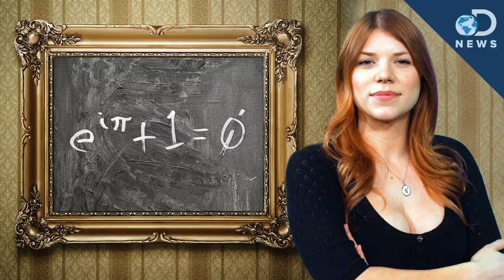GRB 2020 - Tara Long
Welcome to MakeShift's 2020 Girls R Brilliant (GRB) campaign! Today's brilliant girl in STEM is Tara Long.
Research studies show that people identify certain occupations or careers with people who are singularly brilliant.  Data reveals that these same fields have a much lower percentage of females than the general population.

Society needs all the problem-solvers we can muster.  Losing almost half of our cleverest minds due to stereotypes leaves us all short.  We need to inspire today’s young women by providing them with examples of brilliant women.  These role models, which our girls may not otherwise ever hear about, will show them what great things they can accomplish by not hiding their smarts.
Our girls need to hear that we need them to embrace their brilliance.